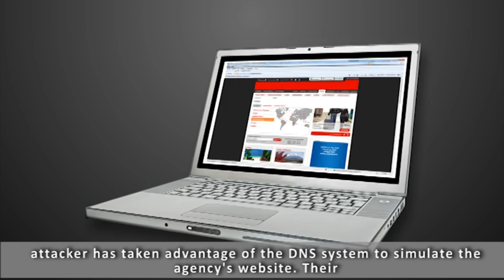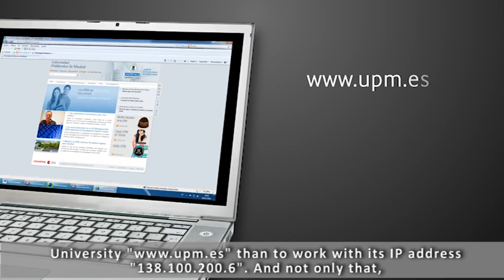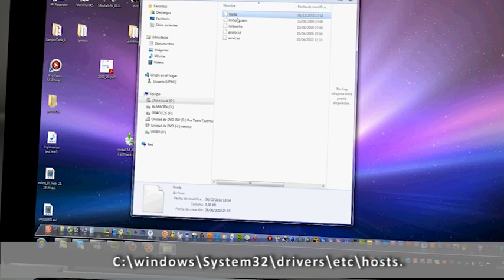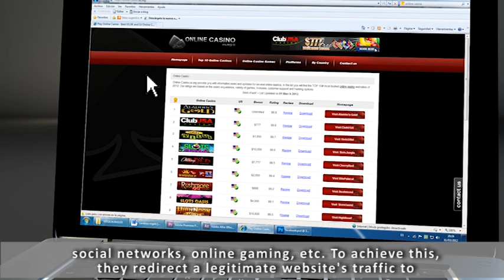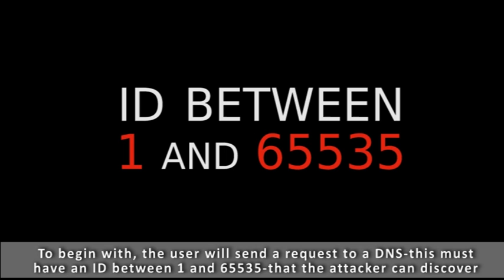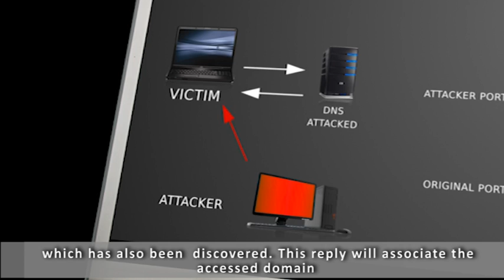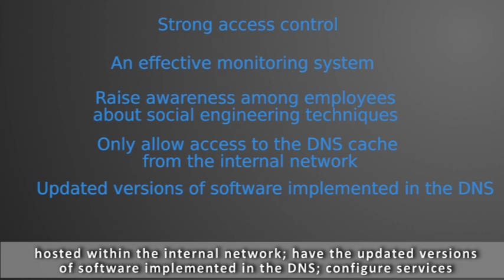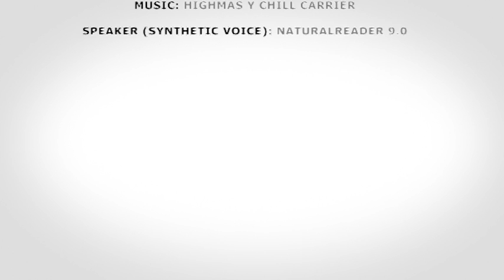Lesson 13: Security in DNS (intypedia)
The DNS domain name system is widely used on the Internet. In this lesson we will analyse its usefulness, weaknesses and the measures that can be taken to minimize attacks.
Author: Javier Osuna García-Malo de Molina, GMV - Spain.
An intypedia team video.